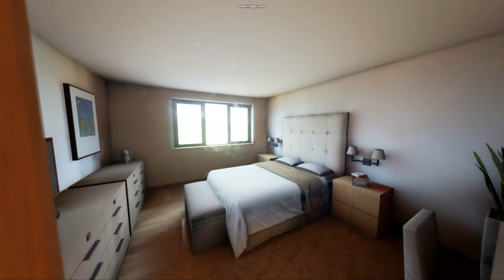Cart Architecture real time 3D architectural walkthrough preview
This is a work in progress preview of a real time 3D architectural walkthrough. Check back soon for updates.

Walkthrough created using Unreal 4 engine.